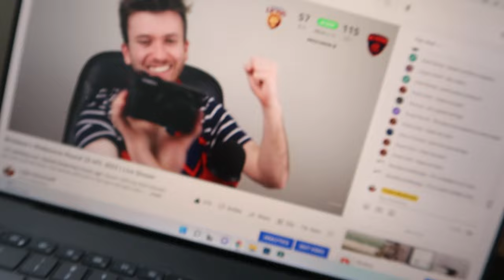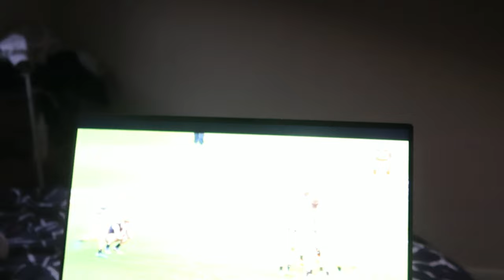CARLTON MISS THE AFL FINALS (Weekly Vlog)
Connor Rogers reacts to the Carlton round 23 loss to Collingwood at the MCG.